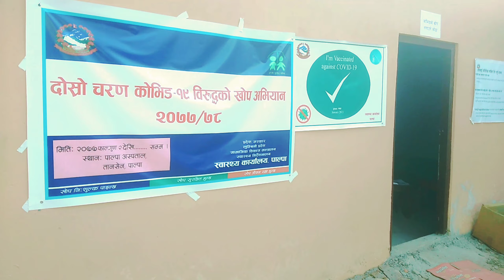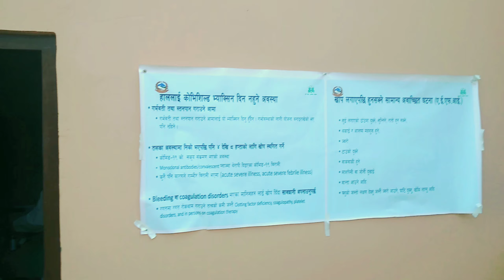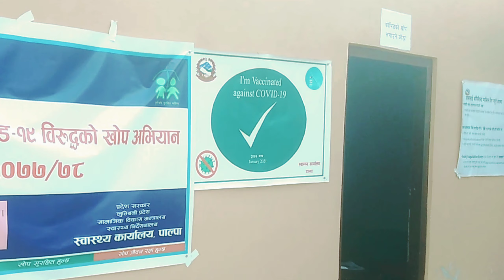COVID-19 vaccine ll palpa hospital